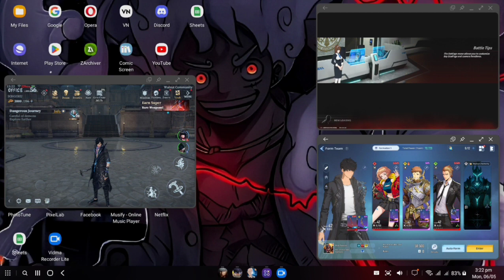Playing 3 Super Heavy Games in Samsung Dex at the same time🤯 | Power of Snapdragon 8 gen3